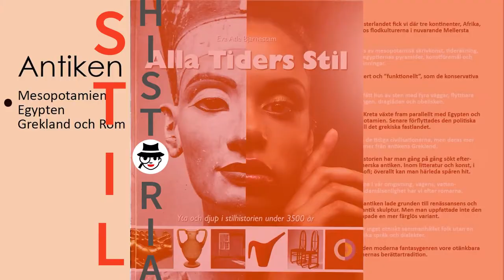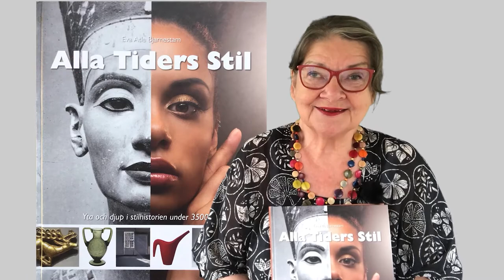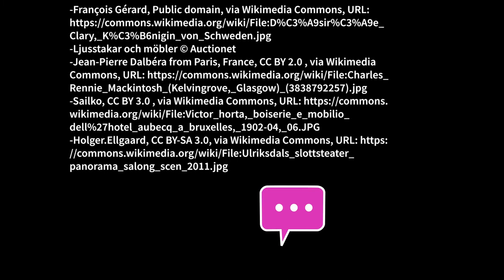Design och stilhistoria - inledning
Vad är stilhistoria egentligen? Att kunna en del om stilar gör att vi ser vad som är från tiden och hur dom påverkat allt nytt i färg och form. Stilhistoria blir ett verktyg för att avkoda omgivningen. Vi kan använda begreppet design också men jag vill gärna gå längre tillbaka i tiden.